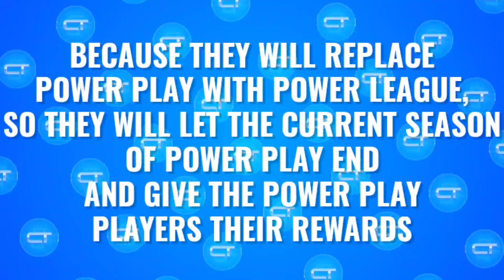When is Update Coming? + All New Skins Cost & Release Dates | Sneak Peek Brawl Stars March Update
0:00 - When is Update Coming?
0:48 - Bibilante Skin Cost and Release Date
1:38 - Psg Mike Skin Cost and Release Date
2:11 - Superstar Stu Skin Cost and Release Date